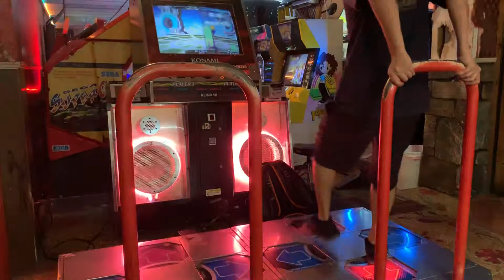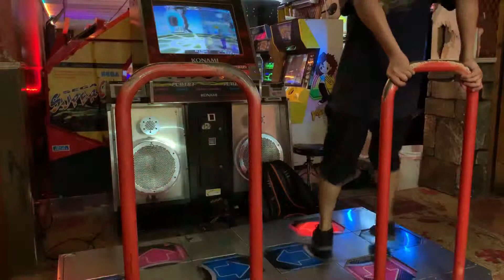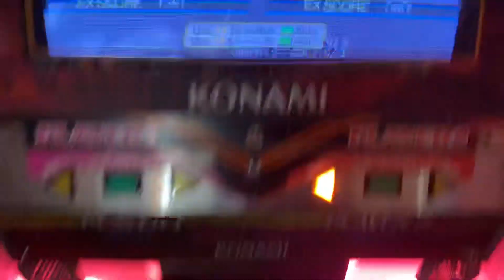[DDR A] Be a Hero! Expert 17 732k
Oh jeez, why is this a thing.